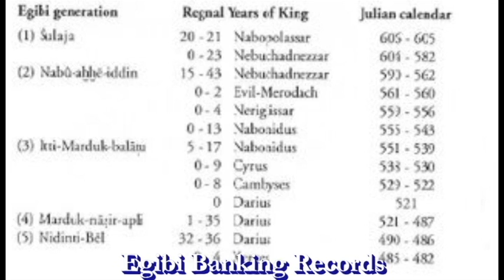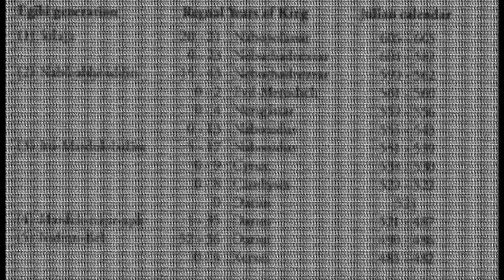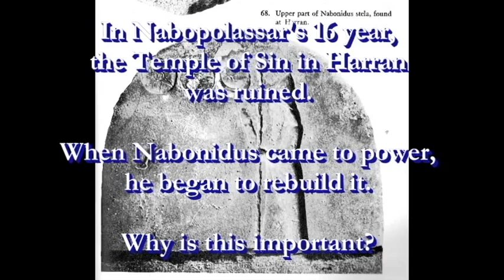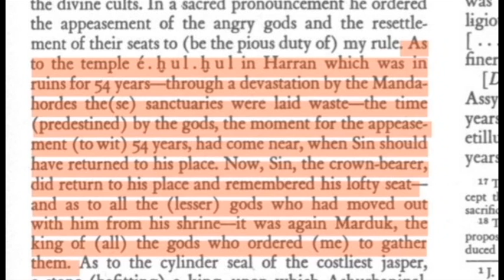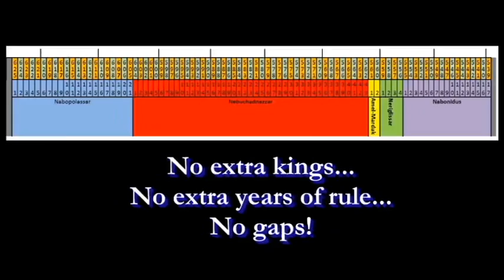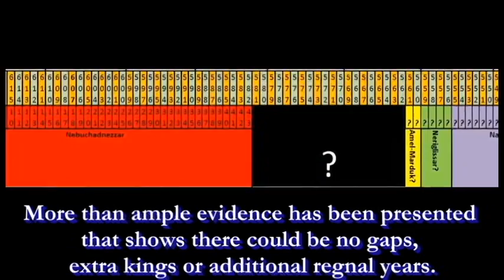19. When Ancient Jerusalem was Destroyed: The Hillah Stele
The Hillah Stele (aka Nabondius No 8) details a 54 year period that the temple of the moon good Sin in Harran was in ruins. From other reliable sources, we can trace the beginning and end of this 54 year period, and this helps us to confirm that there are no gaps between the Neo-Babylonian Kings, no extra kings, no additional years of rule. Additional mentions are made of SAKF 165, NBC  4897, and other tablets that can be springboards for additional research.